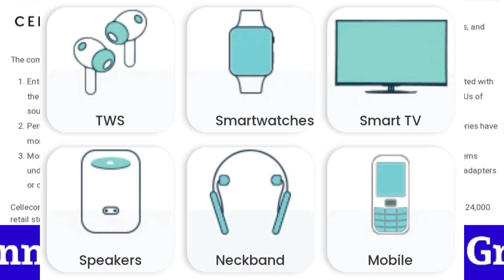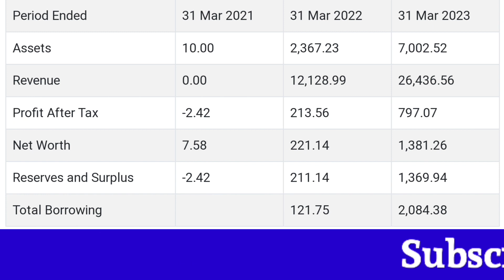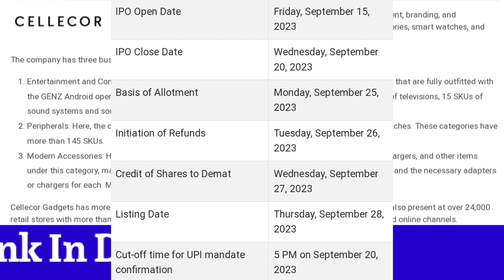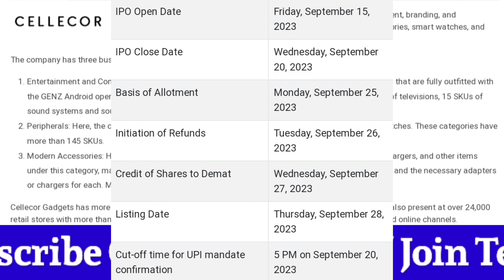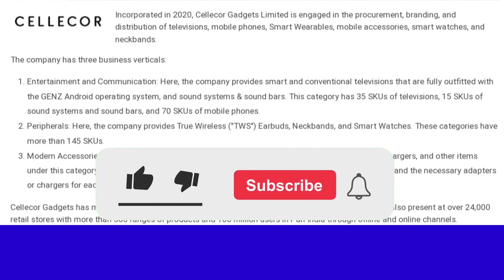Cellecor Gadgets IPO Anil singhvi | Cellecor Gadgets IPO Review/details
Cellecor Gadgets listing day
Cellecor Gadgets ltd reviewlisting strategy,
Cellecor Gadgets ipo listing,,
Cellecor Gadgets anil singhvi,

Cellecor Gadgets IPO Detailed Analysis/ Good or Bad ?/ Cellecor Gadgets ipo gmp,review, new SME IPO

Cellecor Gadgets sme ipo,
Cellecor Gadgets sme ipo gpm
Cellecor Gadgets ipo,
Cellecor Gadgets ipo gmp,

sme ipo,
sme ipo kya hota hai,
sme ipo selling rules,
sme ipo latest news today,
sme ipo review,
sme ipo listing process
sme ipo upcoming
sme ipo selling
sme ipo vs normal ipo